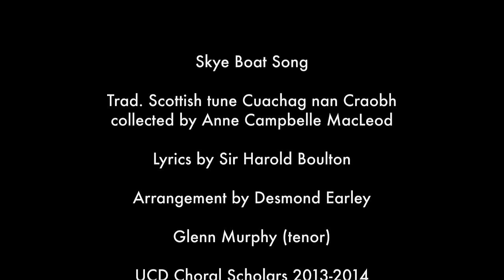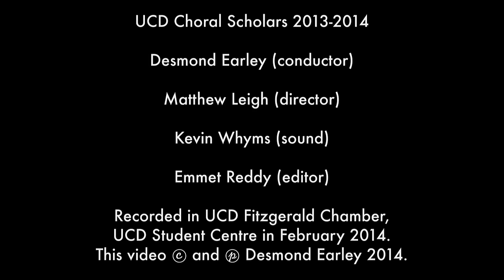Skye Boat Song - Outlander Theme Song - Choral Scholars of University College Dublin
Trad. Scottish tune Cuachag nan Craobh collected by Anne Campbelle MacLeod
Lyrics by Sir Harold Boulton
Arrangement by Desmond Earley
Glenn Murphy (tenor)
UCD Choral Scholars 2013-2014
Desmond Earley (conductor)
Matthew Leigh (director)
Kevin Whyms (sound)
Emmet Reddy (editor)
Recorded in UCD Fitzgerald Chamber, UCD Student Centre in February 2014.
This video ⓒ and ⓟ Desmond Earley 2014.
Choir: Emily Doyle, Glenn Murphy, Audrey Keogan, Sarah Thursfield, Niamh McCullough, Aoife Heeney, Sorcha kinder, Gráinne O'Hogan, Abby Molloy, Clara Leahy, Justin Neville, Mark Waters, Eoin Falconer, Óisin Ó Callaghan, Oisín Friel, Jimmy Billings, Ryan Hitchcock, Diarmuid Sugrue, James Ahearn, Emlyn Farrell, John Fallows.